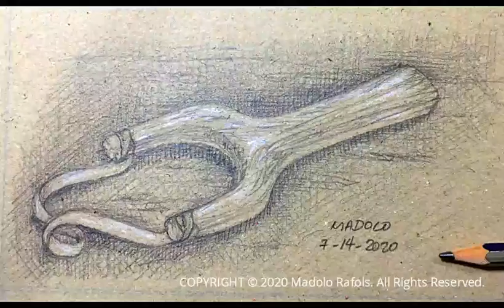Tirador (Slingshot) - Pencil Sketch - Madolo Studio Workshop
The wood from the Guava tree is the best material to use for making slingshots.
When we were young, we used to shoot fruits off the trees.
But the fun part is actually *carving* the slingshot.
What is your favorite pastime?